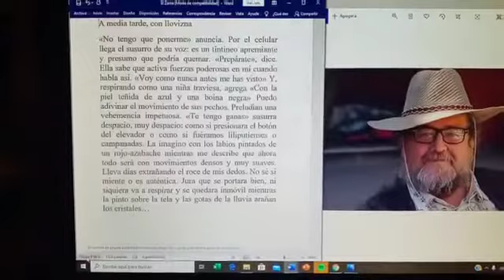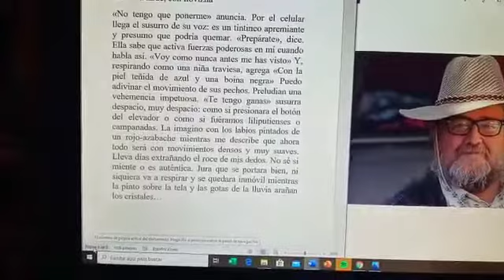Jorge Calvo, A media tarde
Microvideos de lectura